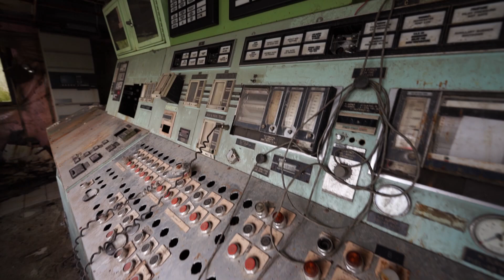Abandoned Places Unseen Montage Urbex Offlimits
This is a video of lots of short clips from spots that wasn't enough for a full video, but I wanted to feature these locations still someway. thanks for watching lots more to come. I'm just getting some of the older footage put first as always.